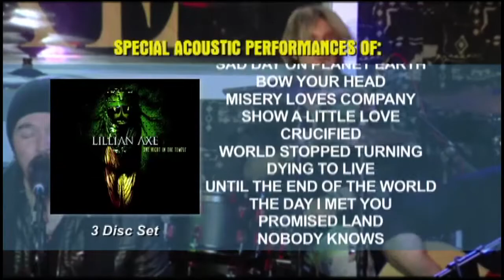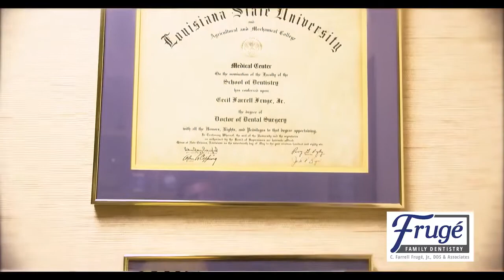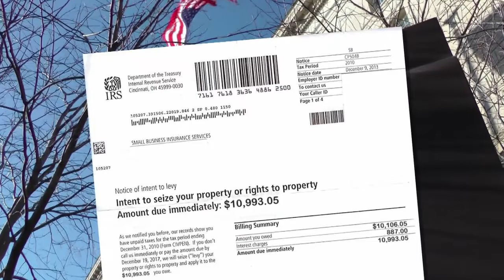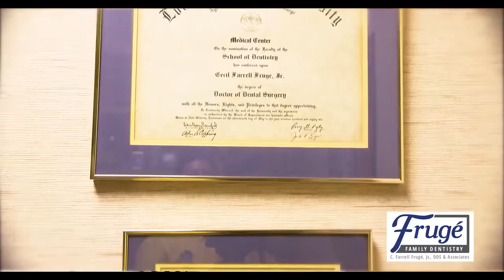The Exiles Show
Sgt. Belford Johnson